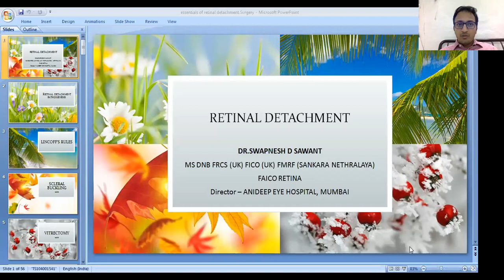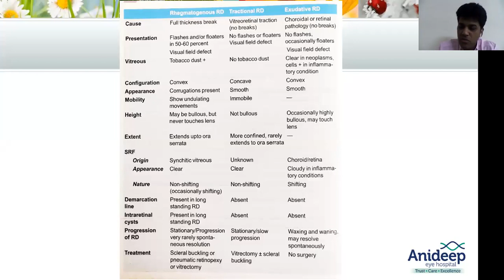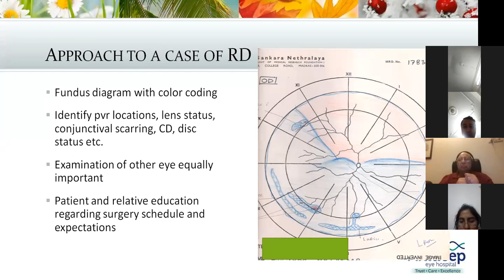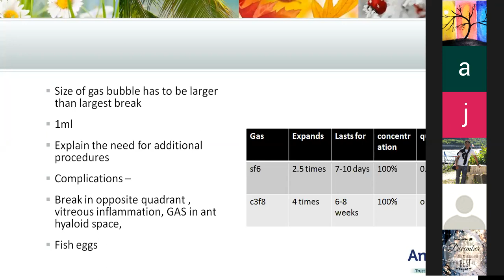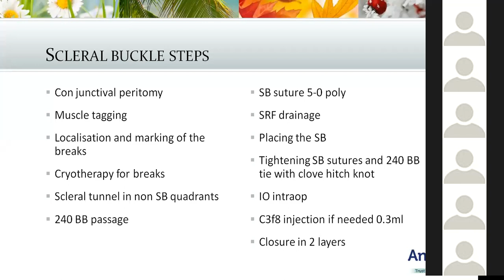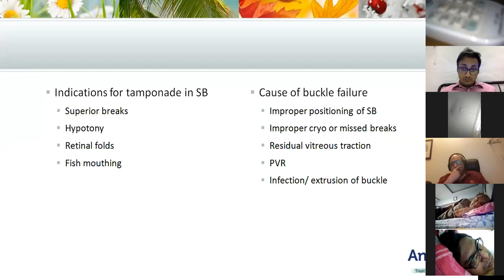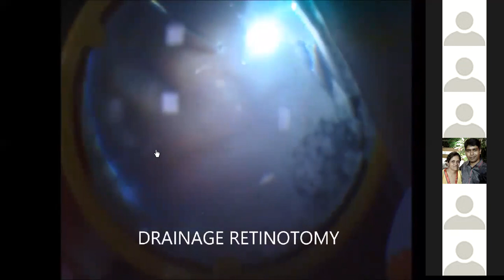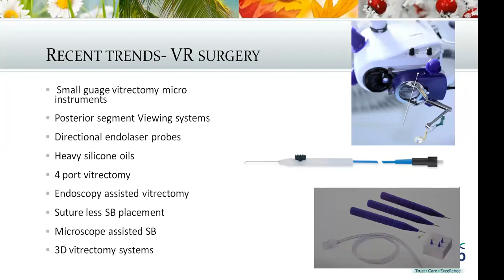PG BOA eye talked plugged in RD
Dr.Swapnesh Sawant , Dr.Preetam Samant